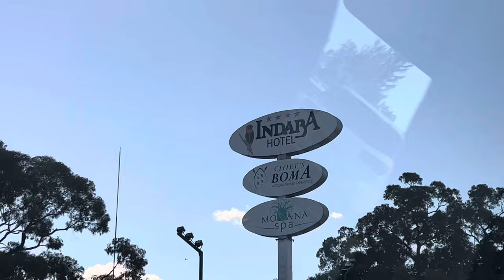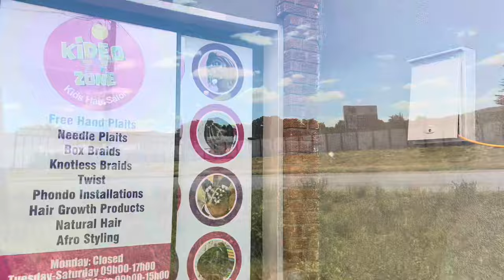WEEKLY VLOG : Chief’s Boma Sunday Buffet |smoothie recipe fail | My daughters hair maintenance day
Let’s connect